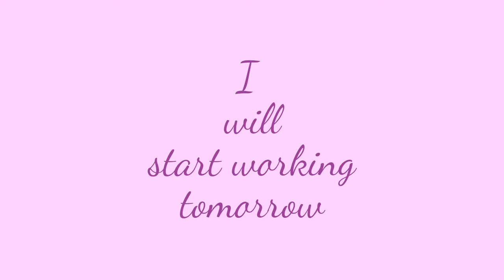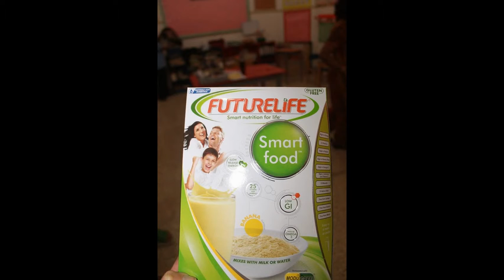I'm going to work at the Shangrila Hotel tomorrow :D by Special Care Centre-Roblox